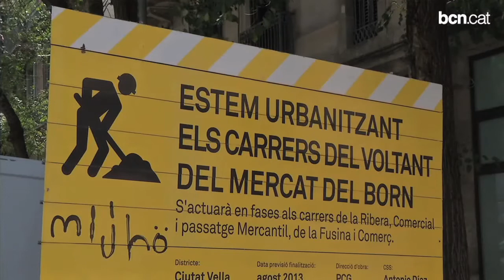Renovats més de 145.000 metres quadrats de paviment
Aprofitant la reducció del trànsit rodat en període estival, s'han dut a terme 42 actuacions, entre les quals destaquen les tres grans operacions a les rondes, que han permès la millora de 78.000 metres quadrats d'asfalt.